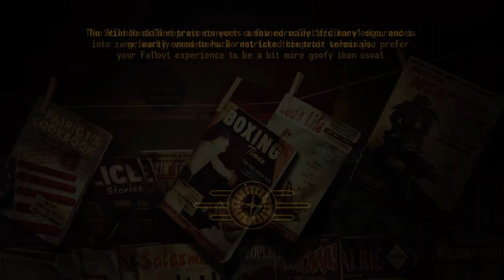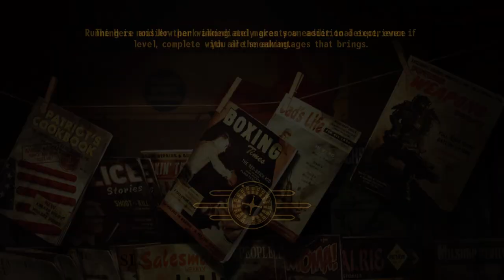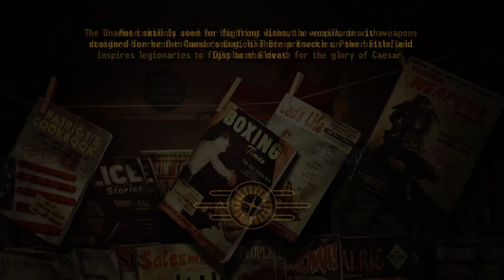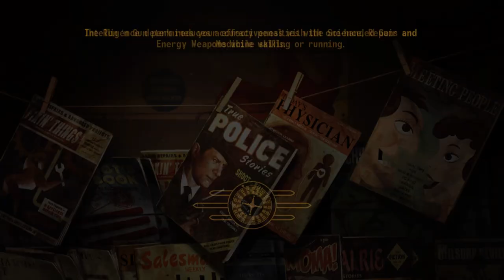#1 - Fallout: New Vegas Permadeath 100% (Very Hard/Hardcore) - Sunny Smiles & The Powder Gangers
Welcome to Episode 1! In this episode we begin our first batch of quests by helping out Sunny Smiles, acquiring Chance's Knife, and helping the Powder Gangers before we ultimately betray them ;)

Rules: (Other rules up for consideration so comment any other suggestions down below in the comments!)

- No Companions
- Must Complete All Missions
- No manual healing in battle

Traits: Built to Destroy, Skilled, (Reassign to Fast Shot when asked to leaving Goodsprings)

Equipment:
1st Recon Beret - Novac, Boone
Lucky Shades - Legion Safehouse - Must be “Liked” by Legion to get key (43-50 NCR Tags)
That Gun - Novac
A Light Shining in the Darkness - End of Honest Hearts
MF Hyperbreeder Alpha - Novac
Laser Rifle - Upgraded
Ulysses’ Duster - Lonesome Road

Craftable Supplies:

Weapon Repair Kits: 1 Duct Tape, 1 Scrap Electronics, 2 Scrap Metal, 1 Wonderglue, 1 Wrench

Doctor Bag: 1 Forceps, 1 Medical Brace, 1 Scalpel, 1 Surgical Tubing

S.P.E.C.I.A.L Build

S 5 - Boost to 6 w Implant Whenever
P 5 - Boost to 6 w Implant Before Lv. 12
E 9 (Allows for All Worthwhile Implants)
C 1 - Useless Don’t Use an Implant
I 4 - Boost to 5 w Implant ASAP
A 8 - Boost to 9 w Implant Whenever
L 8 - Boost to 9 w Implant & 10 w Lucky Shades

Perks:

2 Light Touch - Repair 45
4 Rad Child - Survival 70 Lone Wolf, Camp By Mojave Outpost, Husbandry Farm
6 Rapid Reload - AG 5 Guns 30/Bloody Mess
8 Pack Rat - INT 5, Barter 70
10 Finesse
12 Sniper - PE 6, AG 6
14 Jury Rigging - Repair 90
16 Better Criticals - PE 6, LK 6
18 Vigilant Recycler - Science 70
20 Grim Reapers Sprint
22 Laser Commander - Energy Weapons 90
24 Action Boy - AG 6
26 Nerves of Steel - AG 7
28 Math Wrath - Science 70
30 And Stay Back - Guns 70/Burden to Bear - STR 6, END 6
32 Bloody Mess/Strong Back - STR 5, END 5
34 Whatever you didn’t take at 30
36 Whatever you didn’t take at 32
38 Travel Light - Survival 45
40 Grunt - Guns 45, Explosives 20
42 Confirmed Bachelor
44 Lady Killer
46 The Professional - Sneak 70
48 Life Giver
50 Final Perk Preferably Just Lucky I’m Alive - Must have neutral karma